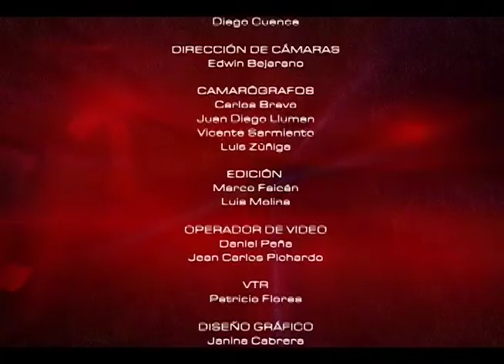MESA DE ANÁLISIS ARTE Y CULTURA - DÚO ALMEIDA MUECKAY